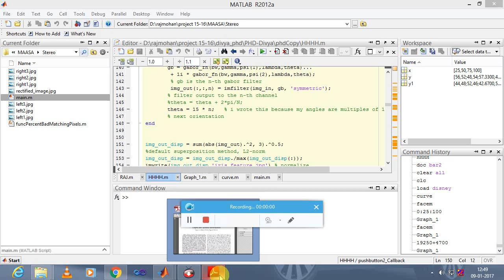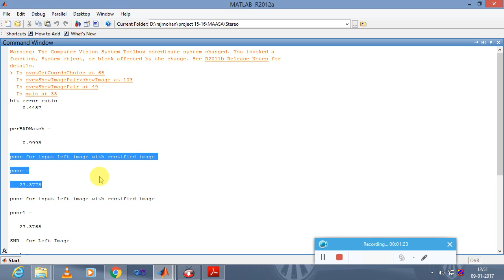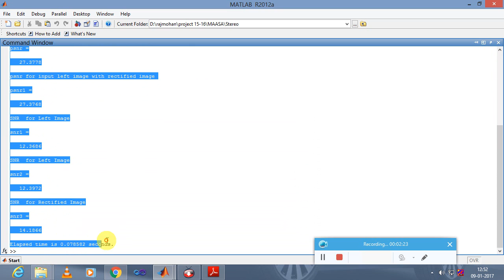Stereoscopic Image Quality Assessment Based on Depth and Texture Information-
Stereoscopic Image Quality Assessment Based on
Depth and Texture Information-image processing matlab project

S3 Infotech,
10/1, Jones Road,
Saidapet,chennai-600015.
India
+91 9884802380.